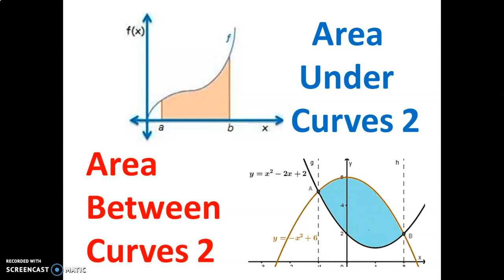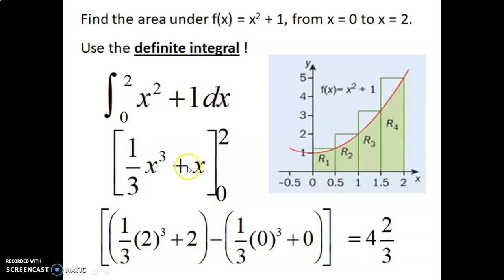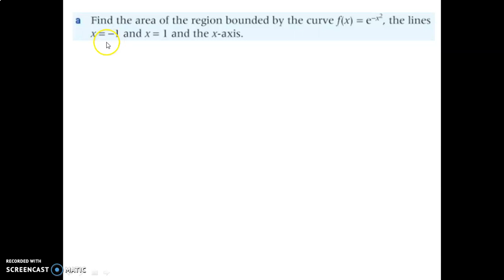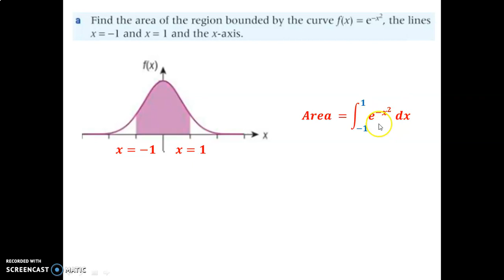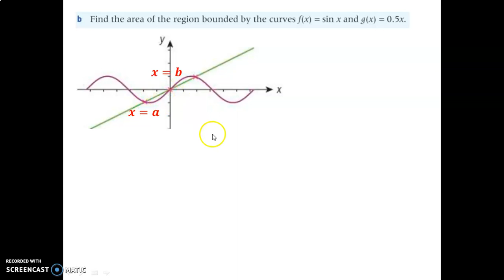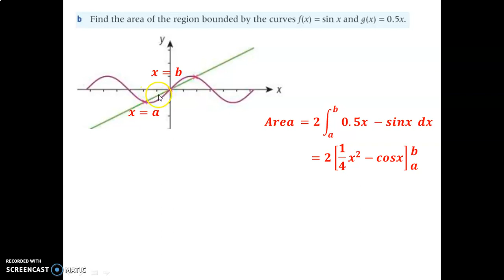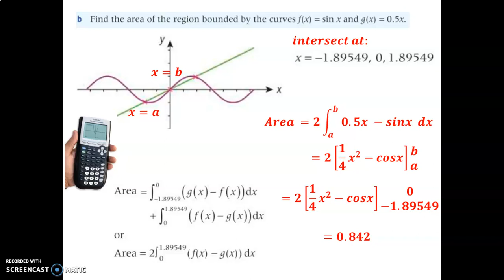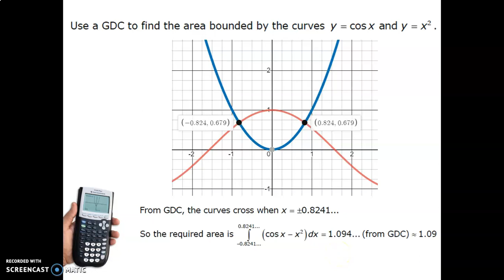Skill Video Area Under and Between Curves 2